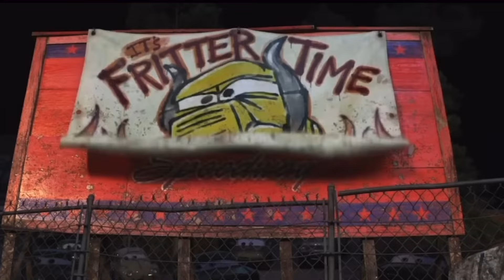Disney Pixar Cars Various Cars miniature cars roll down a colorful slope and fall into the water!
PLAYING WITH DISNEY PIXAR CARS, LIGHTNING MCQUEEN, TOW MATER, DISNEY CARS TOYS, TOY CARS, CARS MOVIE

MISS FRITTER, TOW MATER, LIGHTNING MCQUEEN, DOC HUDSON, FRANK, TRACTOR, JACKSON STORM, CRUZ RAMIREZ, CAL WEATHERS, SALLY CARRERA, DINOCO LIGHTNING MCQUEEN, THE KING DINOCO, FINN MCMISSILE, MACK, LUIGI, GUIDO